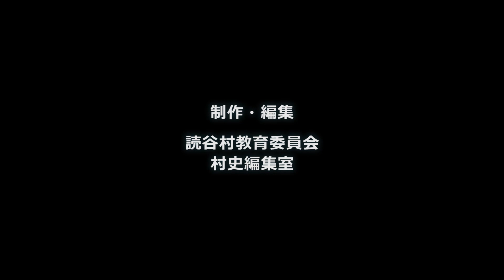（15）第33回 すりてぃ語やびら しまくとぅば 「島言葉と私」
第33回 すりてぃ語やびら しまくとぅば
2024（令和6）年7月13日　14：00開演
場所：読谷村文化センター　中ホール
主催：読谷村文化協会
共催：読谷村教育委員会
後援：読谷村/読谷村議会/読谷村観光協会/読谷村PTA連合会/読谷村老人クラブ連合会/読谷村公民館連絡協議会/FMよみたん

〔プログラム〕
◆はじまいぬ　いぇーさち（主催者挨拶）

１部　わらびんちゃー　たまし（保育園児～高校生の部）
【えーじゅーぬちゃー（団体）】
「くとぅば　あしび」

【ちゅいなーかーるー（個人）】
１.「てぃーなれーぬ　はなし」
２.「そろばんとの　であい」
３.「さんしんとぅ　おばー」
４.「読谷には幸せがいっぱい」
５.「私の家族」
６.「そら豆の口が黒くなったわけ」
７.「私の家族」
８.「生まり島、ゆんたんざ」
９.「伝えたいこと」

◆ふいたてぃーる　はなし（激励の話）

２部　うふっちゅ　たまし（一般の部）
１.「やーにんじゅの話」
２.「ありんくりん　ふりゆんたく」
３.「生き方上手」
４.「島言葉と私」
５.「ことばも想いも大事に残していきたい」
６.「ゆんたんざぬ　自慢話」

わったーん　ちばいびら（アトラクション）
「ゆったいぬ　やーづくい（４人の家造り）」

ちゃー　なとーいびーが（審査結果発表）
◆賞状授与及び中部地区大会出場者発表

◆とぅじゅみぬ　いぇーさち（閉会の挨拶）

動画作成：すえ吉Suekichi